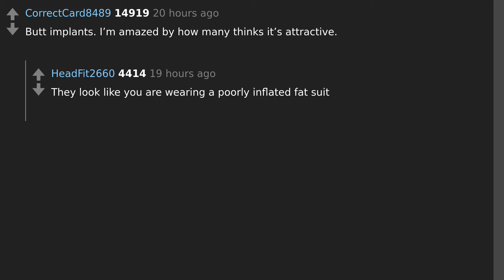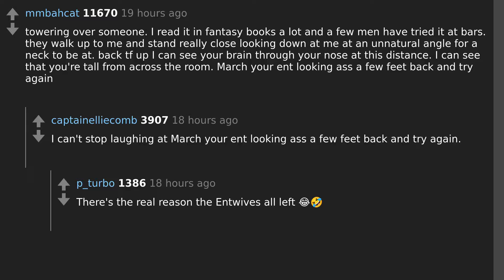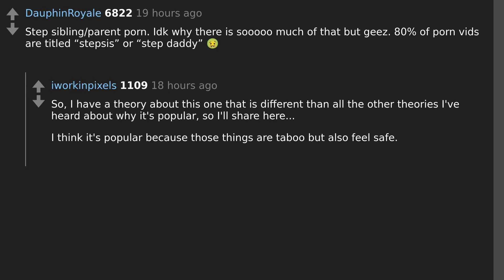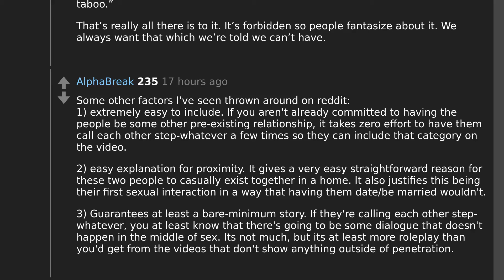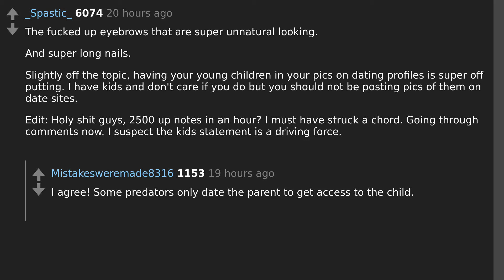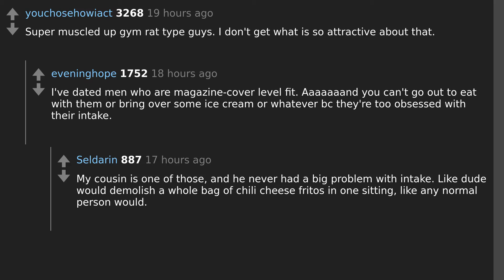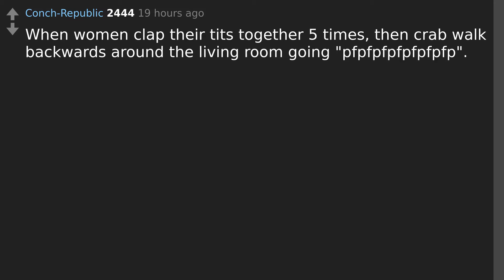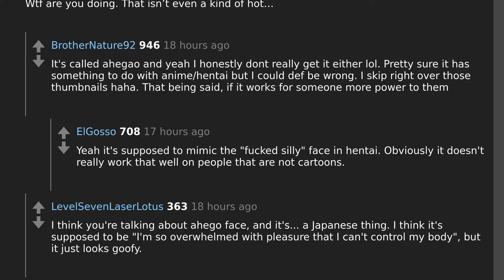Exploring Reddit's Juicy Confessions: People Reveal Disgusting Yet 'Sexy' Things!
Todays question: What is something you consider disgusting yet others consider "sexy"?